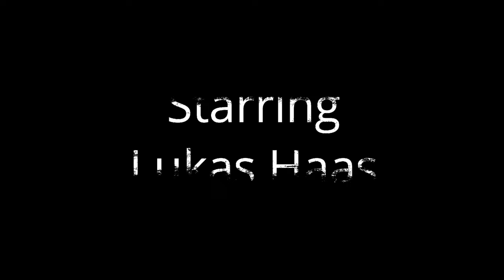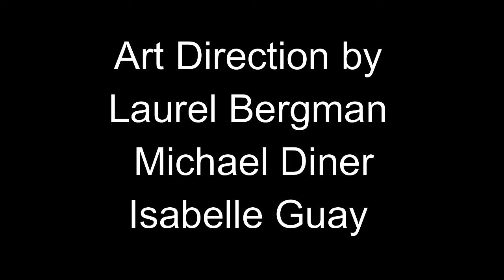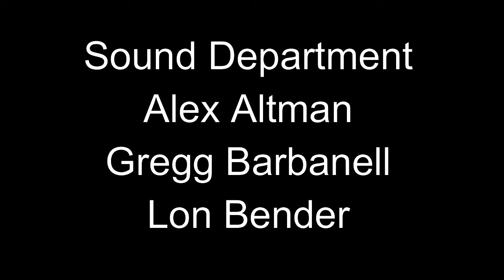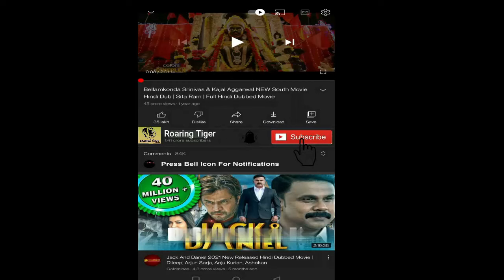The Revenant 2015 Movie || Leonardo DiCaprio, Tom Hardy || The Revenant Movie Full Facts, Review HD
The Revenant is a 2015 American Western action drama film directed by Alejandro G. Iñárritu. The screenplay by Mark L. Smith and Iñárritu is based in part on Michael Punke's 2002 novel The Revenant, which describes frontiersman Hugh Glass's experiences in 1823, and which is based on the 1915 poem The Song of Hugh Glass. The film stars Leonardo DiCaprio and Tom Hardy.